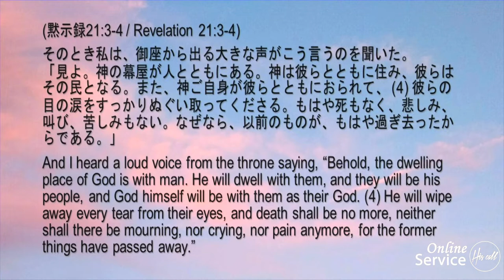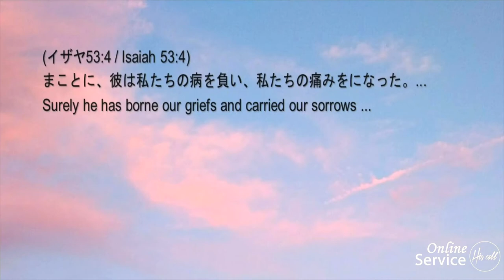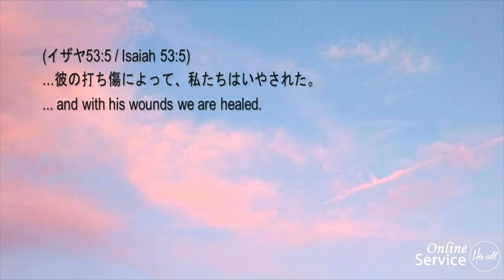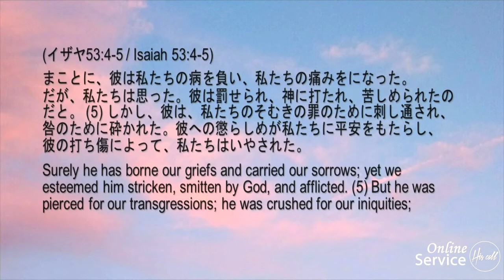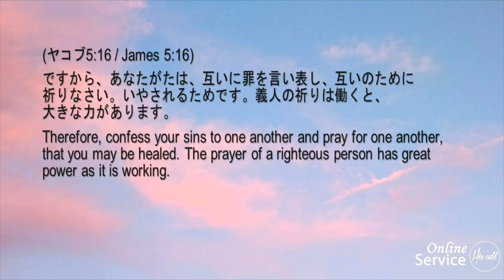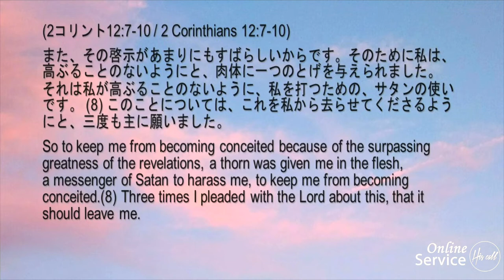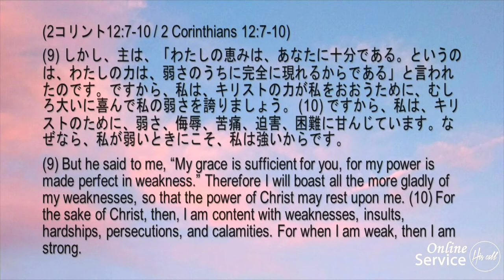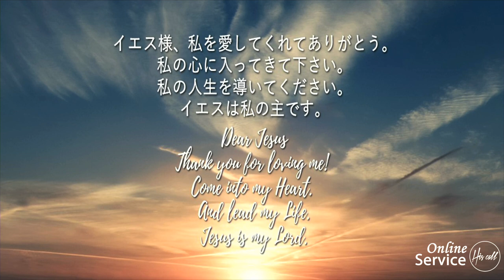痛む心を癒す Healing the Aching Heart 細江 政人 師 Ps.Masato Hosoe ヒズコールメッセージ